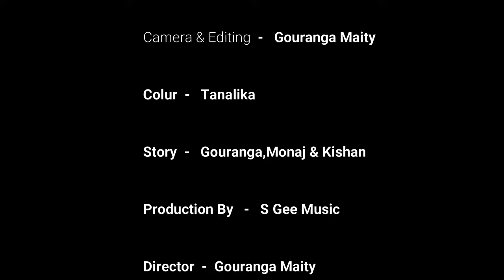Sad Song/Sun Meri Sahejadi Song/Hindi Cover Song/Saton Janam Mein Tere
My dear all friends this video is very very sad love story and beautiful sad hindi song .

Credit.
Staring : Sneha (Moul),Buddha,B.K,Swapan,Chandu,Rahul,Hemanta,Krishna (Jharkhand)
Camera : Gouranga Maity
Thumbneil Making : Soumik Ghorai
Editing : Gouranga Maity
Color : Tamalika Maity
Story : Kishan,Monaj & Gouranga
Director : Gouranga Maity & Monaj Adhikari

Cover Credit.
Singer- Harsh k Garg, Priyanka Prajapati

Original credits-
Song : Saaton Janam Mein Tere
Singer : Kumar Sanu & Alka Yagnik
Lyrics : Sameer
Movie : Dilwale
Starcast : Ajay Devgan, Raveena Tandon, Sunil Shetty, Reema Lagoo, Paresh Rawal & Others.
Director : Harry Baweja
Producer : Paramjit Baweja & Satbir Basu
Banner : S P Creations

(If anyone wants to learn dance & Acting, please contact our channel.)

SGM